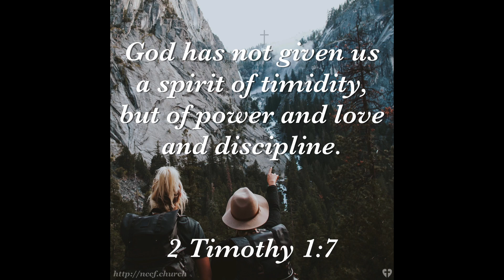NCCF Church Sharing - November 24, 2019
Speaker: Church
Title: Church Sharing
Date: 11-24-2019